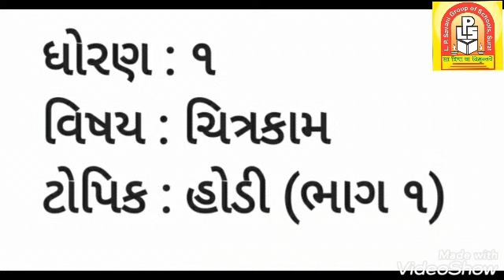તારીખ : ૨૦/૬/૨૦ માધ્યમ : Gujarati ધોરણ : ૧ વિષય : ચિત્રકામ પાઠ : હોડી (ભાગ ૧)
તારીખ : ૨૦/૬/૨૦
માધ્યમ : Gujarati
ધોરણ : ૧
વિષય : ચિત્રકામ
પાઠ : હોડી (ભાગ ૧)